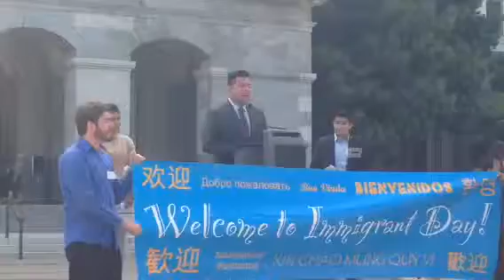Senador Lara Hablando para health4all